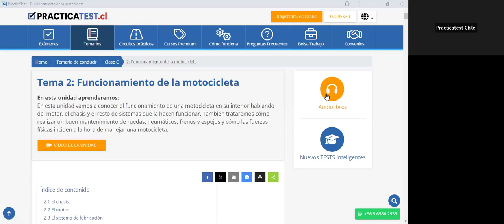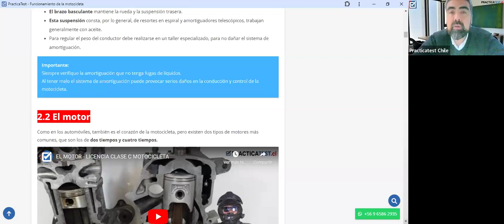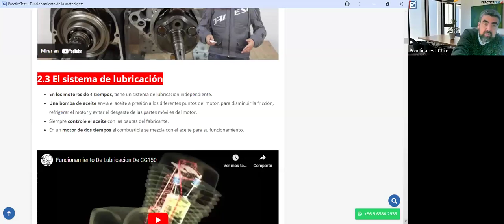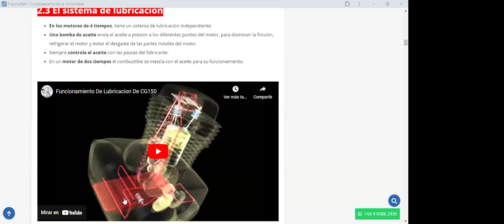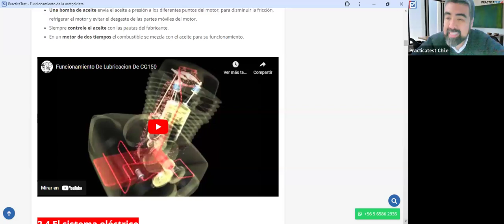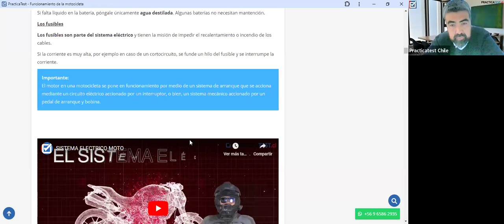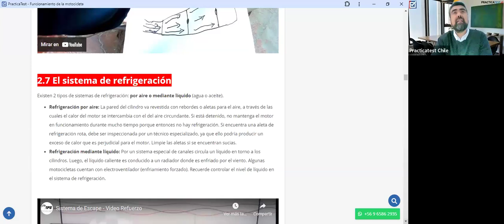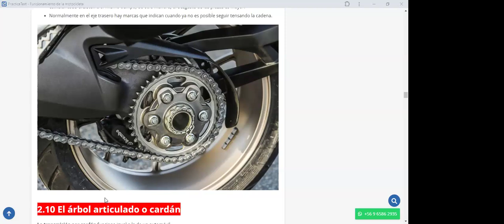433. TEÓRICO CLASE C - Licencia de conducir Chile 2024 - Examen Teórico DE EDUCACION VIAL